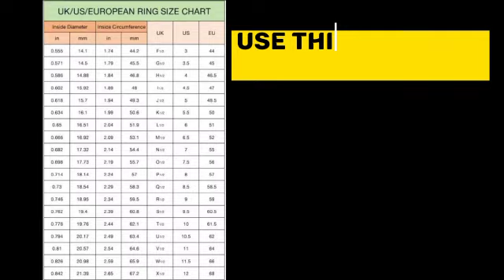How to measure your Ring size..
Are you planning to surprise someone with a beautiful ring or treat yourself to a new accessory, but not sure about your or their ring size? Look no further! In this informative video, we'll guide you step by step on how to measure ring size accurately and effortlessly.

Finding the perfect ring size is crucial to ensure a comfortable fit and to avoid any disappointments. Whether you're shopping online or in-store, this comprehensive tutorial will equip you with the knowledge and tools needed to determine your ring size like a pro.

Join us as we cover various ring sizing methods, including both at-home techniques and professional options. We'll explore the following topics:

Printable Ring Size Chart: Discover a convenient and cost-effective method to measure your ring size using a printable ring size chart. We'll show you how to access and use this practical tool.

String or Paper Method: Learn how to use a piece of string or a strip of paper to measure your ring size accurately. We'll provide detailed instructions to ensure you get precise results every time.

Ring Sizing Mandrel: Explore the professional approach of measuring ring size using a ring sizing mandrel, commonly used by jewelers. We'll demonstrate how to use this specialized tool correctly.

Ring Sizers: Discover adjustable ring sizers that allow you to find your perfect fit at home. We'll showcase different types of ring sizers and explain their usage to help you make an informed choice.

Additional Tips and Tricks: We'll share some useful tips and tricks to consider when measuring ring size, including factors such as temperature, finger shape, and time of day.

Measuring ring size doesn't have to be complicated. Follow along with our expert guidance, and you'll be able to determine your ring size accurately, ensuring a comfortable and confident purchase every time.

Don't let the fear of inaccurate sizing hold you back! Watch our video now and unlock the secrets to finding the perfect ring size effortlessly. Happy ring shopping!